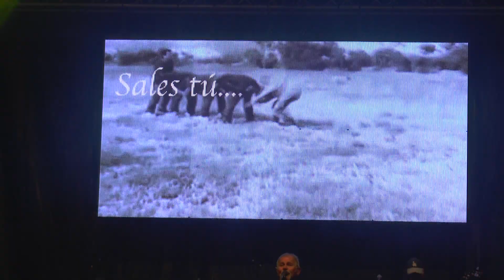Asfalto (Numancia Suena)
Producciones Harry
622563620